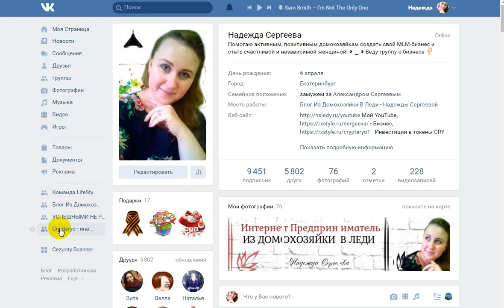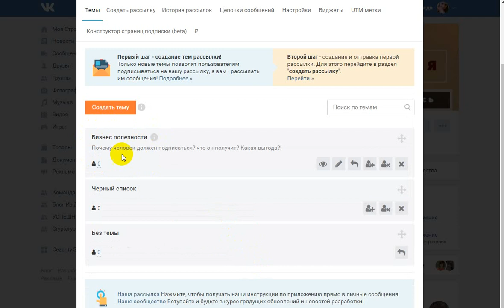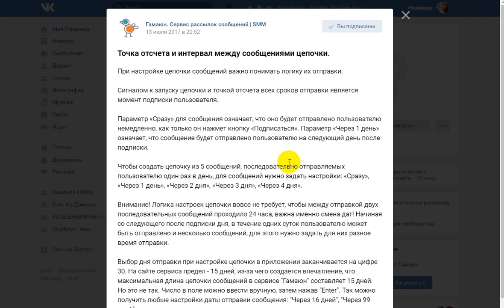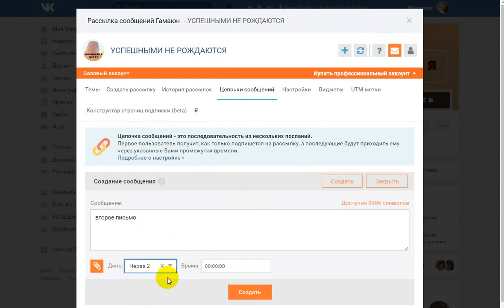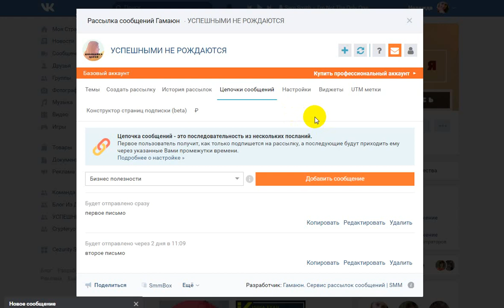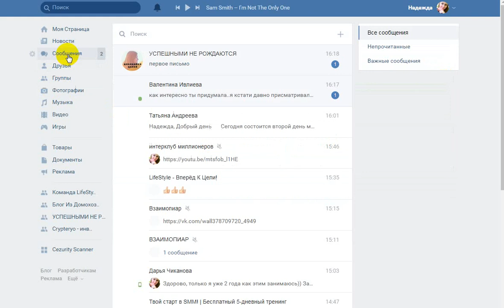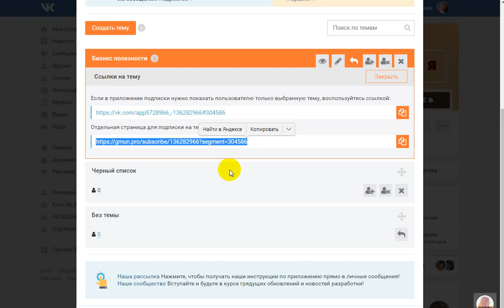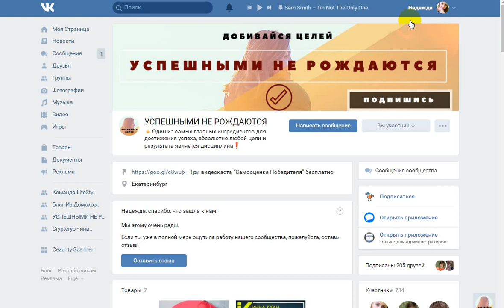Создание тем для рассылки в приложении Гамаюн вконтакте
Приложение Гамаюн в Вконтакте одно из самых популярных приложений, с множеством функций, которые помогут вам выстроить воронку продаж прямо в бизнес группе Вконтакте.